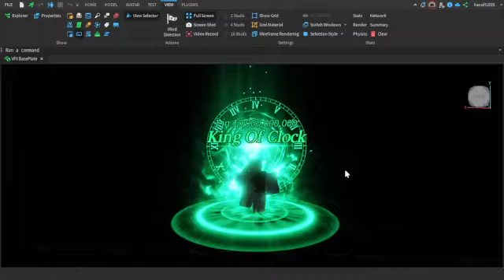My First VFX : Sols RNG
so this is my first vfx im trying to make king of clock aura but i think this is not good enough if you guys see on sols rng overture history its was so good and way different from me but the color still same anyways enjoy my first vfx preview also sorry for bad quality my laptop is not that good :)

Transcript